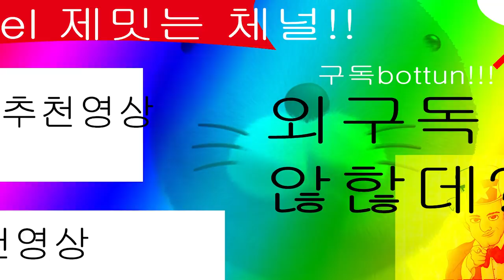단언컨대 존버인생 처음보는 자기장